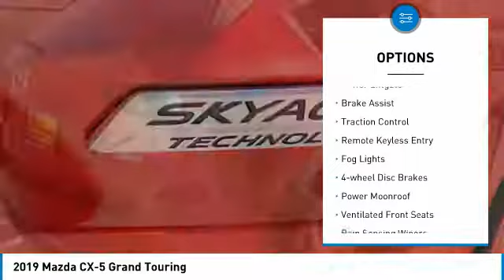2019 Mazda CX-5 2019 Mazda CX-5 Grand Touring FOR SALE in Las Vegas, CA MK976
2019 Mazda CX-5 Grand Touring

6950 West Sahara Ave.

Red Crystal 2019 Mazda CX-5 Grand Touring FWD 6-Speed Automatic SKYACTIV 2.5L 4-Cylinder DOHC 16V  Recent Arrival!